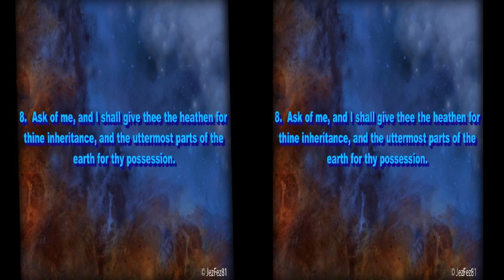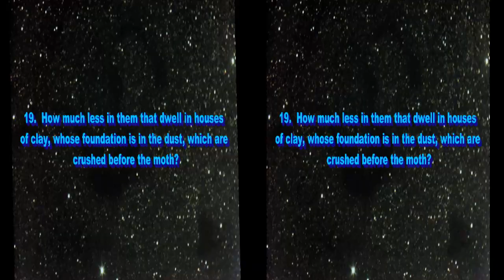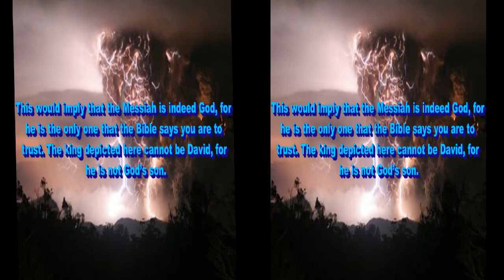Psalm 2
More passages that reveal the Messiah is God.